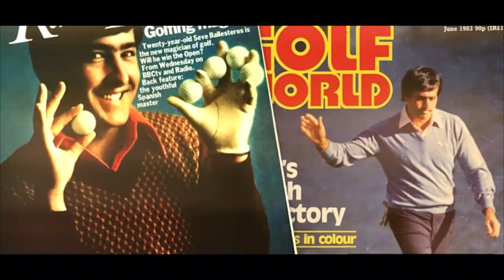SEVE (Film) 2021 | Official Trailer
SEVE. Artist. Fighter. Legend

(Europe Only - news on International Territories to follow)

SEVE takes you inside the inner circles of Seve Ballesteros. Using unseen footage and audio, the film speaks to those closest to him and charts the highs and lows of an unforgettable life and career.

Produced by
R&A Films
Zig Zag Productions
Northridge Films
Egoli Media